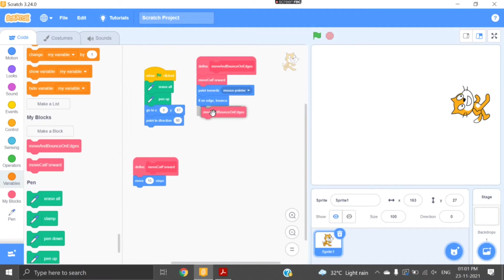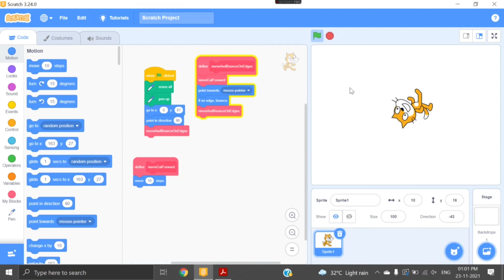Episode 5 - Fun with Cat Sprite – Chasing the Mouse using scratch or Pictoblox